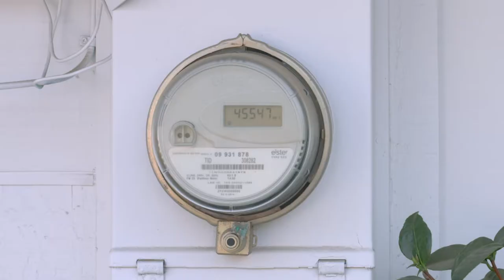TID Energy Efficiency - How to Read Your Meter